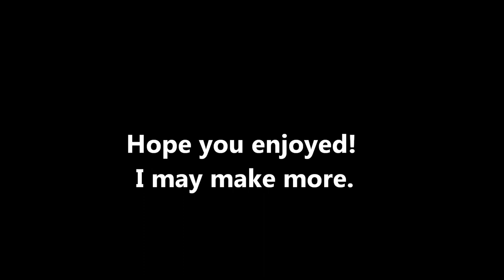Links awakening corruptions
More or less just practice with editing. I'll get better i hope. The first one is the best, at least to me. so don't get your hopes up. If i ever make another one, it will be much better than this one. Both in content and editing.